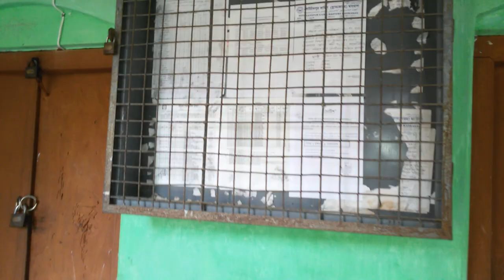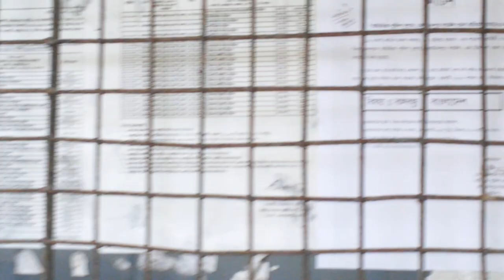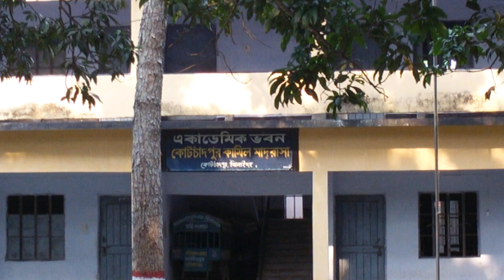Kotchandpur kamil Madrasa Jhenidhaa. کوٹ چن پور کمل مدرسۃ جنيدھ